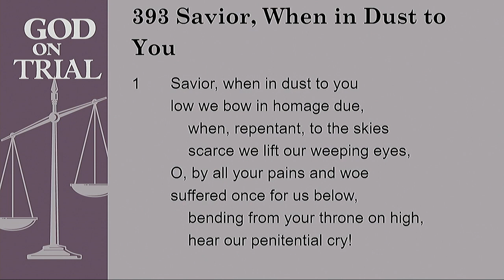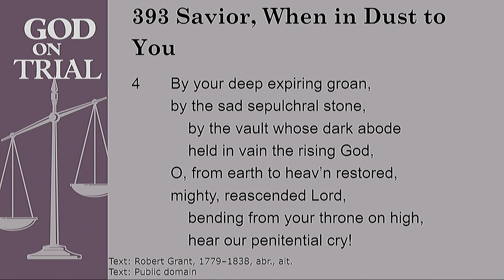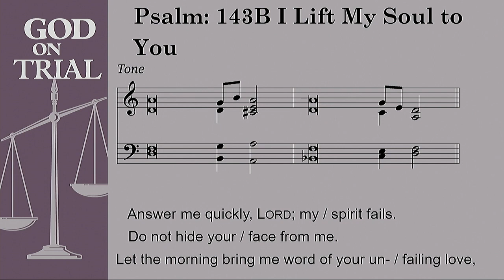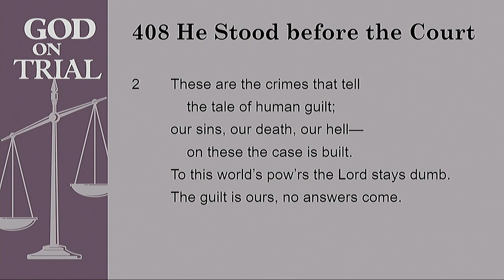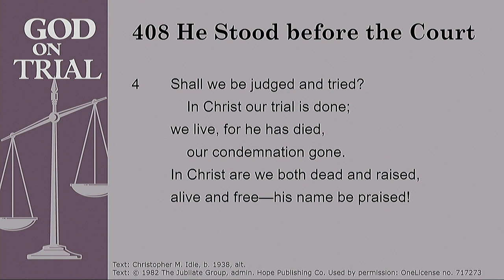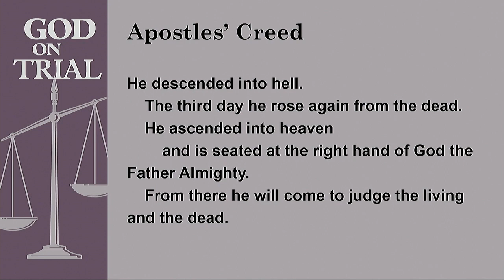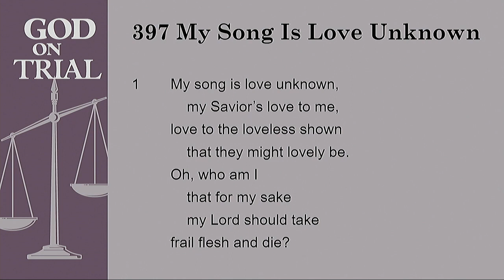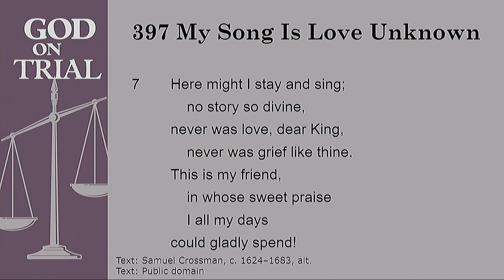February 21, 2024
Midweek Lenten Service 2